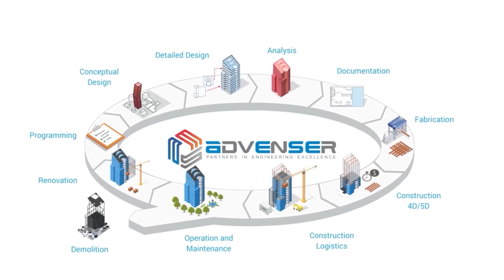Employee Feedback | Malavika | Advenser Engineering Services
Meet Malavika, our talented engineer! She's here to give you an exclusive peek into our work culture and what it's like to be a problem solver while making things happen here at Advenser. Malavika has found Advenser to be a supportive and innovative environment, where she’s been able to expand her skills and learn a lot from the company, continuing to grow every day.